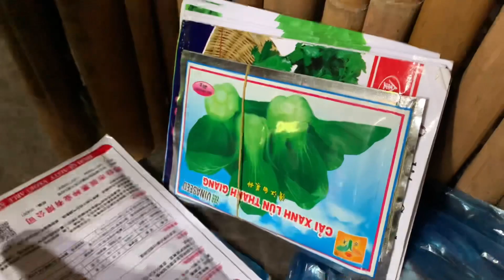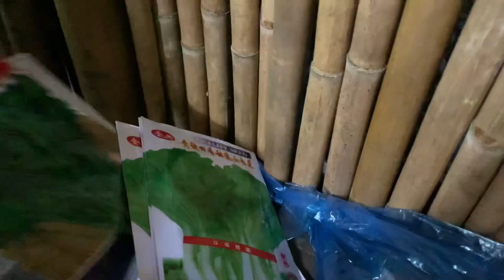Cố gắng cuộc sống sẽ tốt lên từng ngày em giang vui khi đã có hạt giống, quà cô THU VÂN ở Mỹ tài trợ